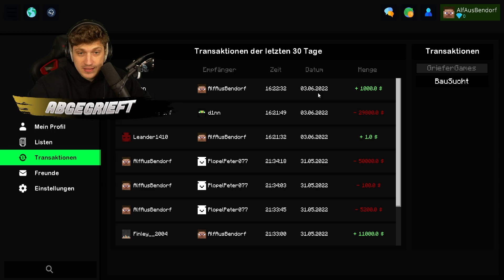ICH BEOBACHTE EINEN SELTSAMEN SPIELER ...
Citybuild Server » GrieferGames.net

Die mit dem * gekennzeichneten Links sind Affilliate Links. Wenn ihr über die Links den Vorgeschlagenen oder andere Artikel bestellt bekomme ich dafür einen kleinen Obulus, Euch kostet dies keinen Cent mehr!